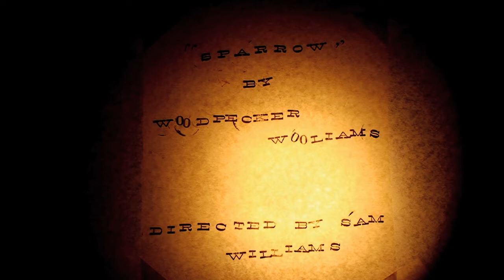Woodpecker Wooliams - Sparrow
'Sparrow' is taken from Woodpecker Wooliams ) new album 'The Bird School Of Being Human'. Of all the birds that came forward for the School, 'Sparrow' is the most viscious, reflected in its sonic disparity from the others. With a nod to Dolly's 'Little Sparrow', it continues that theme with a splattering of cultural influence from Chairman Mao's famous Great Sparrow Massacre campaign.

. Amazon

Whilst the album journeys through an exploration of passivity and violence, responsibility
and blame, gender roles, personal and familial histories, it is within this song that the themes of female hysteria and male aggression are most brutally dissected.
Encompassing both shrill and spiteful voices; a self-destructive hermaphrodite punching itself in the face; no-one here is seen in a positive light.
So, dark but never bleak, as with every song on the album Woodpecker Wooliams somehow leaves you with a lasting impression of valour and optimism.

Woodpecker Wooliams aka singer-songwriter Gemma Williams has an unnerving, sweet tremolo voice. Her songs are unusual, modern + intriguing. Originally comprised of vocals and harp, the odd bell, chime + whistle they have more recently begun to encompass an altogether fuller, electronic, droney sound.
Bold and fearless, live she delivers an alluring, understatedly dramatic set.
On her 20th birthday Gemma was initiated onto a shamanic path and after completing a thorough practitioner's training over several years, including an overnight earth burial she has been practicing  for six years or so.
Meanwhile she worked as an auxiliary maternity nurse and went on to train as a midwife in 2007/8, delivering several babies.
Sadly a sudden and severe illness put paid to that and on leaving hospital Gemma upped sticks and sought out the countryside calm of Devon, holing up in a cottage built into the hill under Totnes castle. She waitressed in a teashop and hired a harp.
Woodpecker Wooliams was born - the more she sang, the more she learned to play, the more well she became.
Gemma grew up in the concrete and shopping malls of Crawley...
Music was pretty much absent at home as her mother suffers from a rare condition meaning she cannot tolerate repetitive or high-pitched sound.
Once on the road of musical composition, Gemma quickly became bored of the saccharine, twee folky sound her music was falling into and in textbook rebellious fashion, found herself moving towards  "mental, horrible, distorted noise", in an almost compulsive effort to bring some balance to her music.
'The Bird School Of Being Human' is released September 10th on Robot Elephant Records on, known primarily as an electronic label and so a perfect home for Woodpecker Wooliams as she spreads her wings into new territories.

This video was filmed and edited by Sam Williams